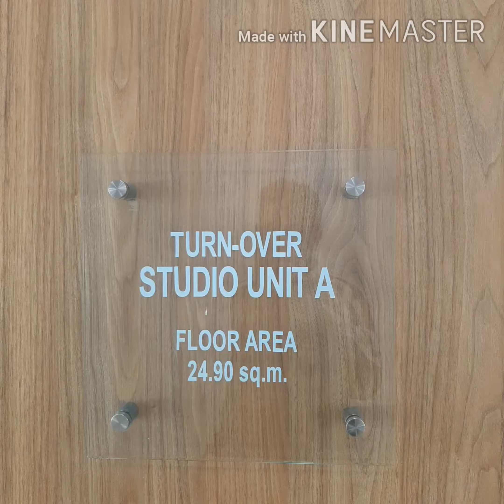ZADIA Studio unit (24.90sqm) - Turn-over unit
INVEST NOW! PRE-SELLING!
➡️Flexible Payment
➡️Long term Investment
➡️Value Appreciation
➡️Lifetime Ownership
➡️Strategic Location

ZADIA: Mid-rise Condominium in Greenfield City, Santa Rosa Laguna

Available units:
Studio Type: 24.90sqm to 31.00sqm (with option to combine units for 1Bedroom unit)
All units have Balcony!

NO NEED for face to face transactions and payments, because we'll do it through
➡️ONLINE PROJECT PRESENTATION VIA ZOOM/VIA MESSENGER
➡️ONLINE RESERVATION FORMS.
➡️ONLINE RESERVATION PAYMENTS.
➡️ONLINE DOCUMENT SUBMISSION

Don't miss the rare chance to own a piece of investment!